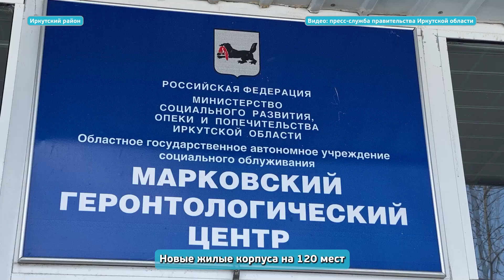Проект новых корпусов Марковского геронтологического центра презентовали Игорю Кобзеву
Новые жилые корпуса на 120 мест в Марковском геронтологическом центре начнут строить в 2023 году. Между собой они будут соединяться теплыми переходами. Проект постройки презентовали губернатору Игорю Кобзеву. Об этом 2 мая сообщает региональное правительство.

Работы пройдут по федеральной программе «Старшее поколение» нацпроекта «Демография», их планируют завершить к 2026 году.

– В 2023 году правительство РФ направило Иркутской области более 123,8 млн рублей. Это позволит начать строительство объекта на год раньше запланированного срока – уже в текущем году. В областном бюджете на 2023 год на эти цели предусмотрено 5,2 млн рублей. В следующем году Федерация выделит нам 696,5 млн на продолжение строительства. В настоящее время степень готовности к началу работ высокая. Разрешение на строительство получено. Заключаем дополнительное соглашение с минтрудом РФ и конкурсным путем определим подрядчика, – рассказал министр социального развития, опеки и попечительства Владимир Родионов.

Сегодня в Марковском геронтологическом центре проживают 24 человека, это труженики тыла и вдовы участников ВОВ.

– Практически все вы – ветераны труда. Возраст ваш почтенный и заслуживает большого уважения. Судьбы ваши непростые, детство выпало на военное время – вы трудились не покладая рук. И мы преклоняемся перед вами, – обратился Игорь Кобзев к ветеранам.

Глава региона также осмотрел жилые комнаты центра, где в 2023 году сделали капитальный ремонт на средства областного финансирования. Игорь Кобзев положительно оценил проделанную работу. Заселят комнаты к 9 мая.

СПРАВКА:

Геронтологический центр в поселке Маркова в Иркутском районе является единственным учреждением этого типа в Иркутской области. Ежегодно социальные услуги в стационарной форме социального обслуживания в учреждении получают более 300 человек. Работа построена таким образом, чтобы комплексно решать проблемы граждан старшего поколения и инвалидов. Социальные услуги в геронтологическом центре получают мужчины старше 60 лет и женщины старше 55 лет, в том числе люди с инвалидностью, частично или полностью утратившие способность к самообслуживанию и нуждающиеся в постоянном постороннем уходе.